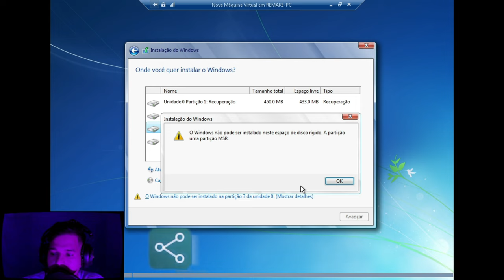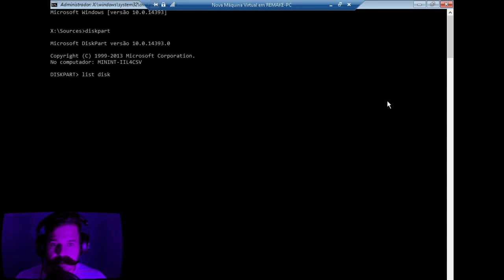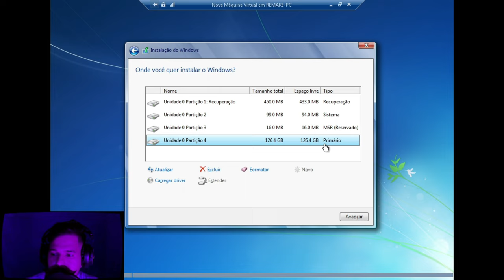COMO FORMATAR PELO CMD?(Corrigir erro Windows não pode ser instalado no disco estilo partição GPT)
canal de lives:
diskpart
list disk
select disk e o numero do disco
clean
exit para sair
exit para fecha cmd!
8 de RAM processado I5 TERÇEIRA GERAÇÃO SSD111GIGA HD 1TB 4 NUCLEOS +VIRTUALIZAÇÃO SEM PLACA DE VÍDEOCPU & RAM: Intel(R) Core(TM) i5-3340S CPU @ 2.80GHz (4CPU7.9GB)Intel(R) HD Graphics 2500.

manodrivetv1,o windows não pode ser instalado neste espaço de disco rígido